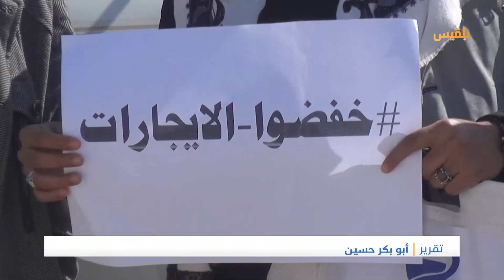ست سنوات من مواكبة ونقل الأحداث ومعاناة المواطنين في شبوة | تقرير: أبو بكر حسين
ظلت قناة_بلقيس منذ انطلاقتها الأولى قبل ست سنوات قريبةً من المواطن في محافظة شبوة ونقلت معاناته في مختلف المناطق.

واستطاعت كاميرا بلقيس خلال السنوات الماضية مواكبة كافة الأحداث والتطورات في المحافظة، ونقلها بكل مهنية ومسؤولية.